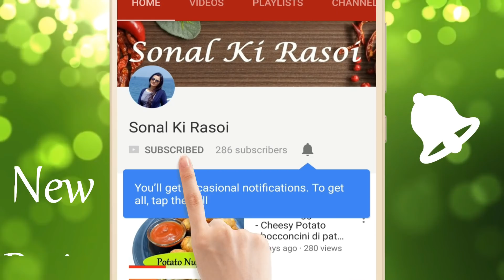जब मन चाहे कुछ मीठा खाना-तो आसान तरीके से घर की चीज़ो से बनाये ये Tasty Dessert, Mango Pudding Recipe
Aaj aap sbhi ke liye lai hu kuch alag hat kar recipe, is recipe ko ek bari garmiyon ke mausam me try karna to banta hai, to jaroor try kare, or pasand aaye to share karna bilkul bhi nai bhuliyega...

Love
Sonal ki Rasoi